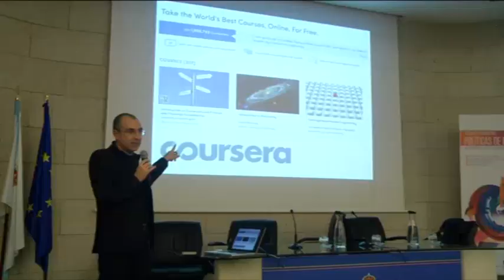Xornadas de Coaching na Deputación de Lugo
O Pacto polo Emprego chega á súa fín. E como non podía ser doutro xeito, programamos un broche de ouro para despedilo: os mellores especialistas e profesionais achegaranos os seus coñecementos enfocados á busca de traballo. Neste vídeo contámosvos como foron as diferentes xornadas que se levaron a cabo e falamos con Alfonso Alcántara